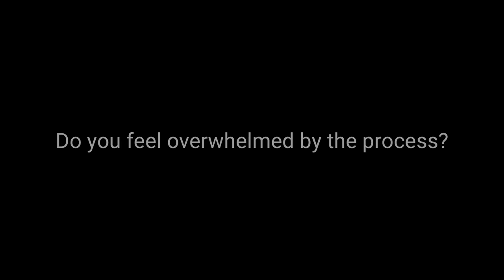FAFSA guidance and college financial aid made easy by The FAFSA Guru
The most important steps in the college financial aid process are understanding your EFC (Expected Family Contribution) and appealing your financial aid award.

The first round of financial aid offers are rolling out this month. The FAFSA Guru and her team will help you manage these steps, and ensure you maximize the funding you need to make college a reality.

To learn more about the Financial Aid Academy and the Financial Aid Academy for parents of high school seniors,

About:
The FAFSA Guru is the country’s preeminent expert in all things financial aid, including how to apply for the FAFSA, preparing for important deadlines, scholarship searching, senior year prep, financial aid support during the pandemic, and more.